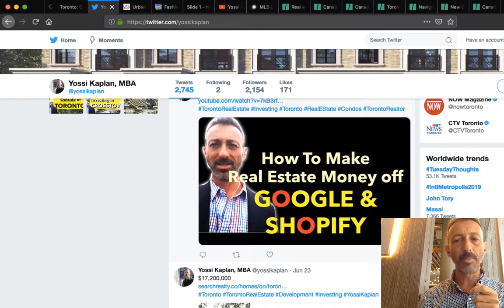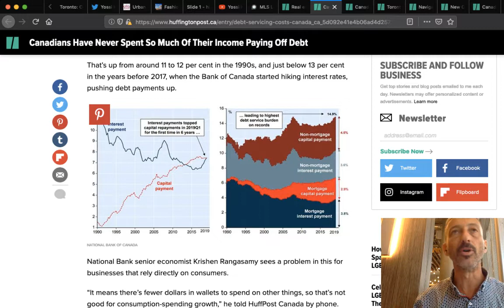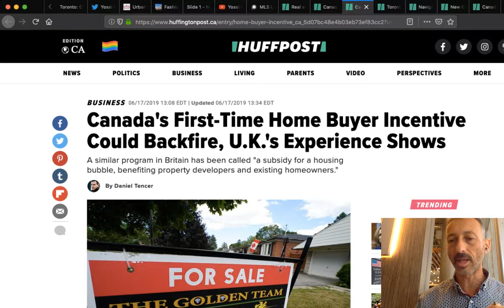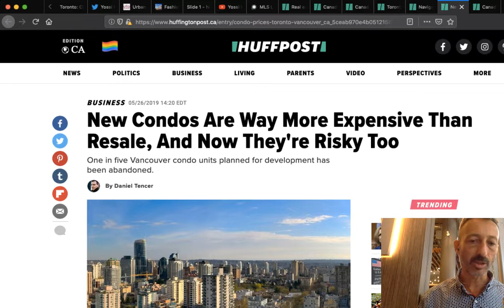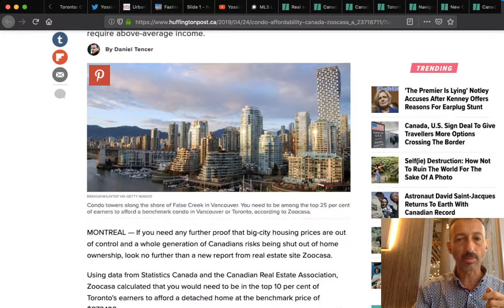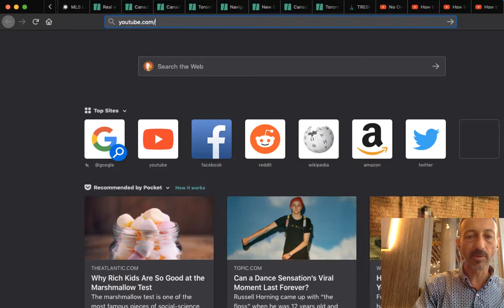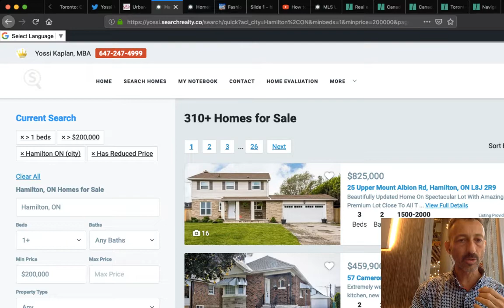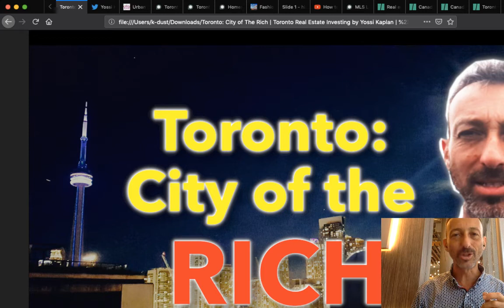Toronto: City Of The Rich. Advice for Toronto Real Estate Investors | Yossi Kaplan #162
What to do when Toronto Real Estate is #1 appreciating asset in North America. Yossi will show you how.

Yossi lays out strategies for investing in Toronto Real Estate and outside it.

(it's really good)

- Yossi